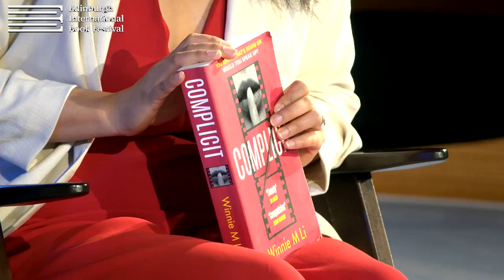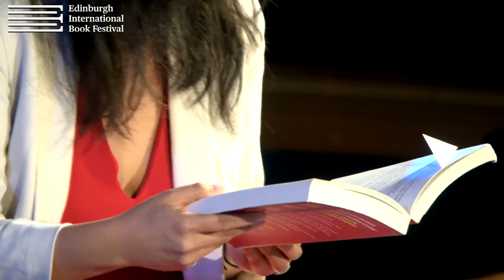Laura Bates & Winnie M Li | Misogyny Laid Bare | Edinburgh International Book Festival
In Winnie M Li’s novel 'Complicit', a former actress’s experiences at the hands of Hollywood mirror the real violence perpetrated in that arena. 'Fix the System, Not the Women' by Laura Bates, founder of the Everyday Sexism Project, unveils the ways in which our social systems continually let down women and girls.

Together they discuss the systems that work at the expense of women, the power that lets them do so and how we need to effect change.

📚 EDINBURGH INTERNATIONAL BOOK FESTIVAL 2022 📚

The 2022 Book Festival programme featured 600 in-person and online events for adults, children and teens. Over 550 authors, performers, musicians and thinkers joined us from across the world to share their stories, ideas and perspectives.

If you enjoyed this event, find out ways you can support us